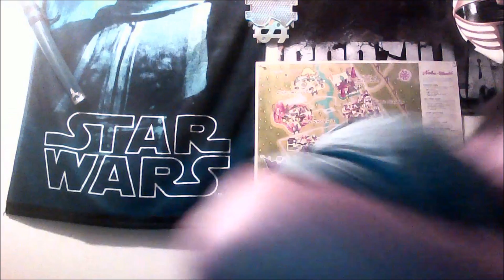Onyx The Gaming Machine - SPECIAL EPISODE: Cheetahmen (REVISITED)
Onyx The Gaming Machine, a segment known for reviewing GOOD games and BAD games with my own footage or full playthrough of the game. Today, I will be talking about: Cheetahmen, for the Sega Genesis. Only attempted by booting up Action 52 on on the Sega Genesis but that's irrelevant..VERY IRRELEVANT!